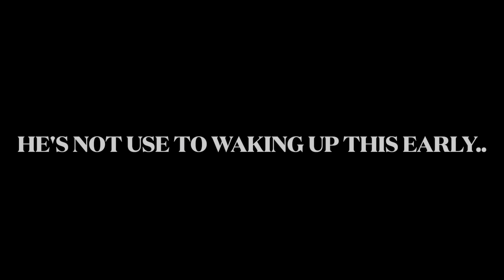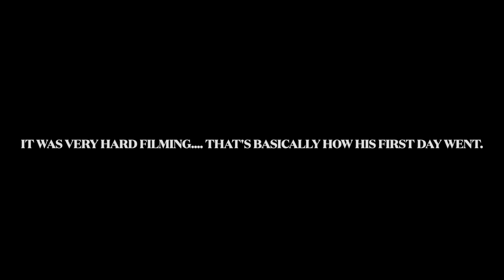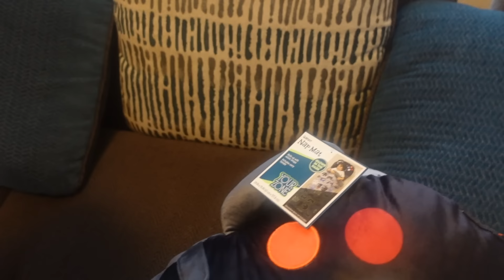THE KOUNTRY KIDZ FIRST DAY BACK TO SCHOOL!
This is our natural country lives and we will be vlogging for everyone.